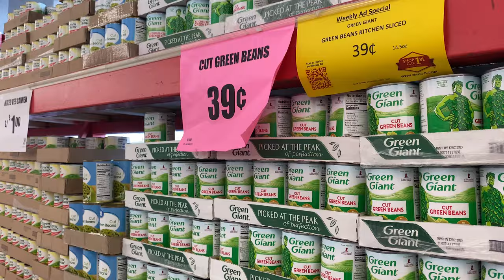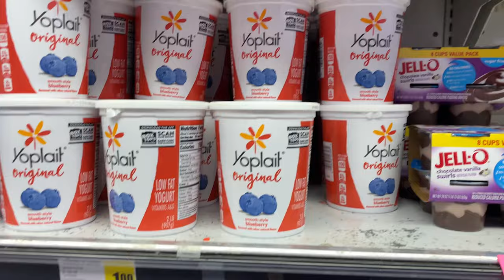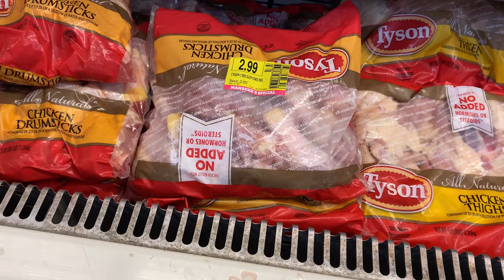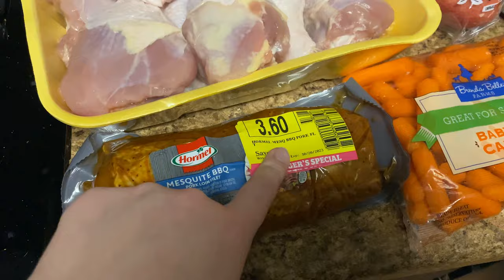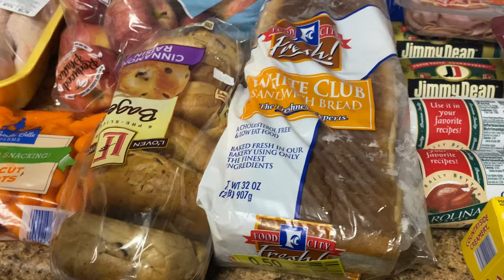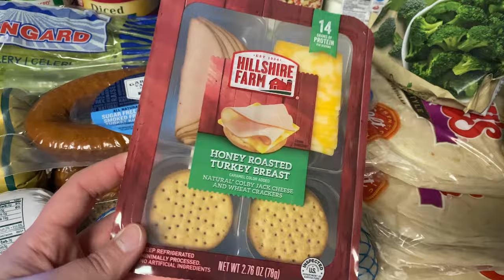Vlog #207| Discount Grocery Shopping! Clearance Grocery Haul! Tons Of Food For Under $70!